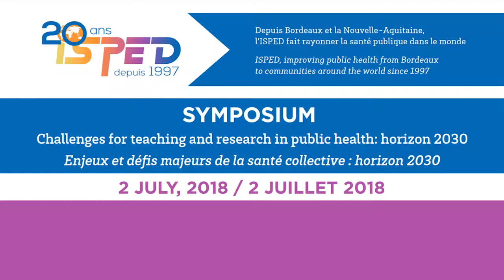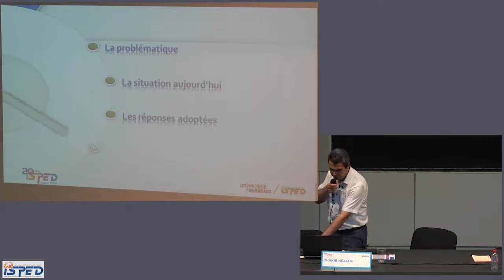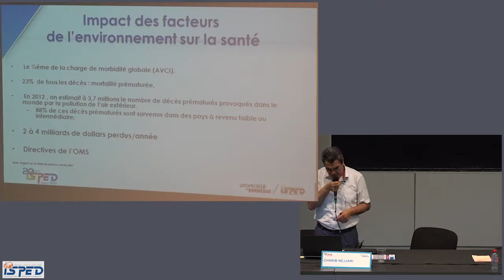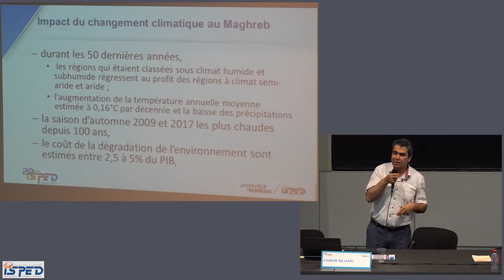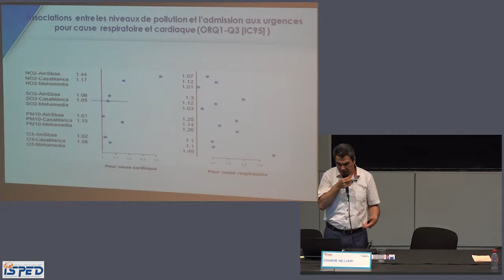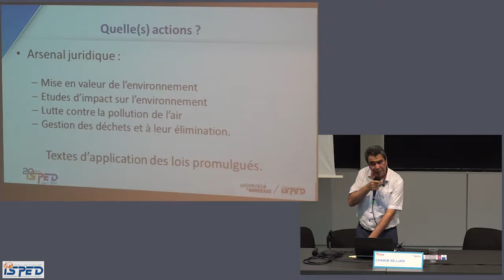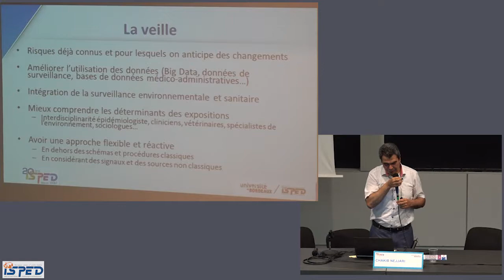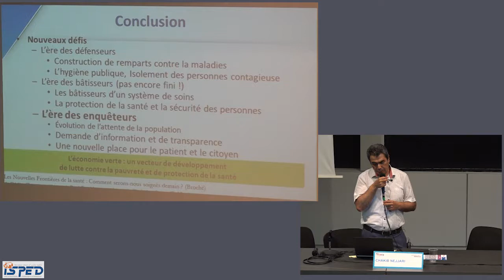02/07/2018 - Symposium 20 ans - C. NEJJARI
Pollution and epidemiological transition in North
Africa / Pollution et transition épidémiologique en Afrique
du nord
Chakib Nejjari, Président, université Sidi Mohamed Ben
Abdellah, Fes, Maroc